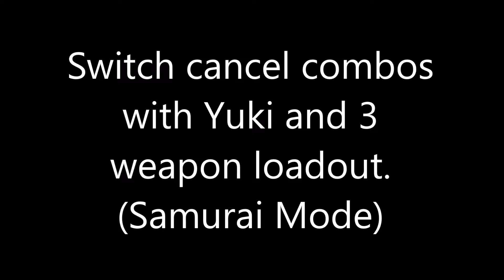The Dishwasher Vampire Smile: Progress with Yuki on Samurai Mode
Violence in this video!
Yuki is faster as the Dishwasher and has different heavy attacks, because of her chainsaw. I tried and learned more tricks with the switch canceling and can now move and attack more freely. I want to improve more and make some videos for the next Vst tournament.